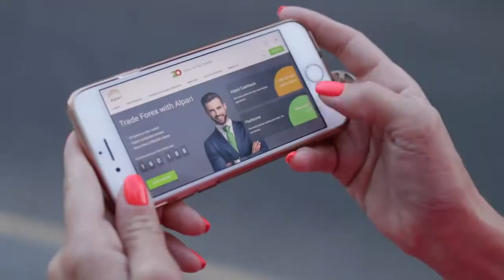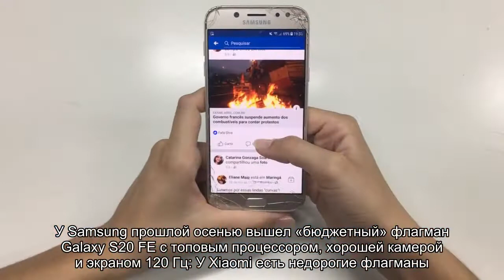iPhone XR рекордно подешевел в России. Цена упала на 40%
Айфон с большим экраном более чем за два года подешевел на 25 тысяч рублей.